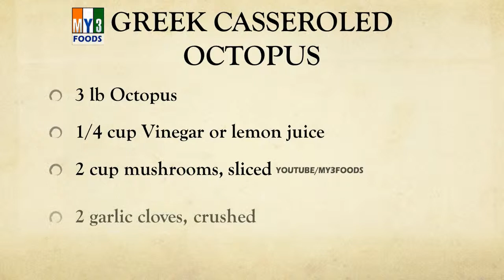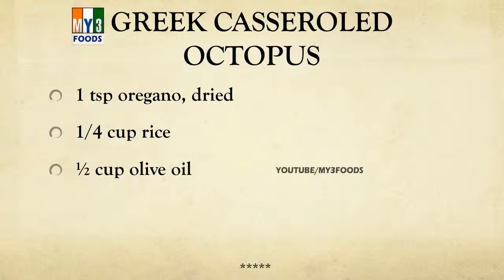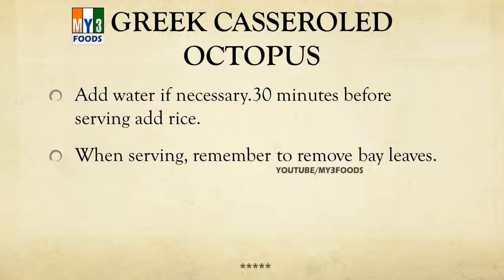GREEK CASSEROLED OCTOPUS - MY3 FOODS - EASY TO LEARN